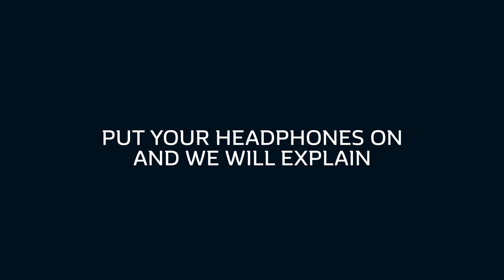Renault Zoe - ASMR (trailer)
Have you ever driven an electric vehicle before? Lots of people don’t know how smooth and relaxing the experience actually is. It’s for this reason that Renault has turned to YouTube ‘brain massage’ trend, ASMR, in its latest campaign to give online audiences the variety of sensations of driving electric vehicle, Renault ZOE, the most sold electric car in Europe since its launch.
Created by The Loft, Publicis Conseil, the campaign triggers ASMR sensations through the sounds elicited through the ZOE’s features: driving mode, electric plug, leather seating and more. The campaign aims to introduce a new community to ASMR through a short ZOE x ASMR teaser video, as well as engaging the ASMR YouTube community through a 15-minute extended experience.
Renault and The Loft collaborated with ‘ASMRtist,’ ASMR Zeitgeist, to create the videos, as well as a series of supporting assets.
The choice to collaborate with ASMR Zeitgeist came easily, as Renault wanted to work with an ASMR expert to make the campaign authentic. They were particularly drawn to ASMR Zeitgeist because of his inventive work on sound and experimentation with objects. With over 600k YouTube followers, ASMR Zeitgeist, is an influential force within the ASMR community. He said of the Renault partnership: “ASMR and Renault ZOE fit really well together as the driving experience in an electric car is different because it is so quiet – I was surprised at how it relaxes you immediately.”

ASMR (Autonomous Sensory Meridian Response) is a tingling sensation experienced in the head and neck that is triggered by certain sounds. The feeling is only experienced by certain people and is proven to make people feel relaxed and calm.
ASMR is a natural fit to communicate the comfort of driving a Renault ZOE, thanks to its zero noise and zero emission, which gives the feeling of relaxation for the driver.
A recent brain monitoring study showed that the quieter driving environment of an electric vehicle can have significant mental health benefits.
Viewers have continued to flock to YouTube in their millions since the ASMR trend exploded in 2016, but only recently have researchers been able to back up these relaxation claims with science.

Carine Gailliez, Content and Media Director, Renault, explains: “Not a lot of people know that driving an electric vehicle is a completely different feeling to driving a traditional vehicle. We thought about how we could give audiences the smoothness and relaxation feeling that you get when driving a Renault ZOE through a mobile or computer screen. We also wanted audiences to be environmentally conscious of the nature surrounding us. ASMR was the perfect way to do this!”
Jean-Guy Saulou, Managing Director, Publicis Conseil: “ASMR is a huge internet trend that continues to grow daily, although lots of people still don’t know what this weird phenomenon is. We wanted to find a way to show the driving sensation of Renault ZOE, by introducing this interesting topic to our audience, as well as engaging the existing ASMR community with ZOE’s ASMR benefits.”
The campaign was created by the Loft, the same team that created the Postman, an animated Valentine’s Day love story that communicates the silent benefits of Renault Kangoo ZE, an electric vehicle from Renault’s UV range.

PUBLICIS CONSEIL
Executive Creative Director: Marcelo VERGARA
Creative Directors: Yves-Eric DEBOEY & Mathieu DEGRYSE
Artistic Director: Lucas PERISSEL
Copy writer: Pierre GRIFFON
Strategic Planning : Filippo DELL'OSSO, Kimberly MARIE-LOUISE
Accounts: Jean-Guy SAULOU, Fabrice DERRIEN, Melanie HUGHES, Maria NAFAKH
Junior Project Manager : Mathilde LACOUR
Production Coordinator: Nathalie BOUSQUET

PRODUCTION
Production : FrancineFramboise
Directors: ZEITGEIST & Marianne Maurice
1st assistant director : Victoire Gounod
Executive Producer: Stéphanie Huguenin
Line producer: Idir Barrache
DOP: Arthur Cemin
Sound engineer: Benoit Mouet
Assistant sound engineer:  Emile Caubel
Post production Firm :Julie Perrono
Editing: Antonio Lizzio
Grading: Nicolas Gauthier
Soundtrack Production: Kouz

RENAULT
Carine GAILLIEZ, Giovanni COSTA, Alexandra CHARBIT, Sara ROSENBERG